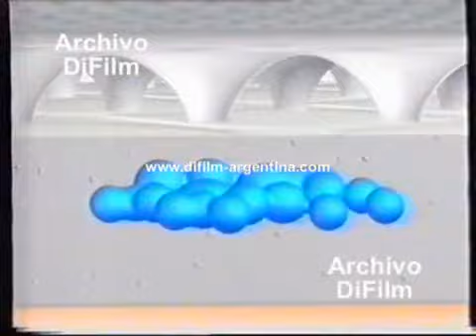Publicidad Ladysan (1997) DV-11041 DiFilm